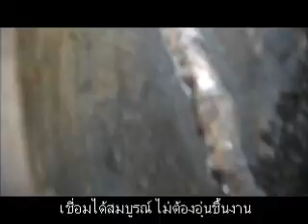เชื่อมงานด่วน ด้วยลวดเชื่อม แมกน่า 720 ปั้มน้ำ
ไม่อบ อุ่น ชิ้นงาน รวดเร็วด้วยลวดเชื่อม แมกน่า